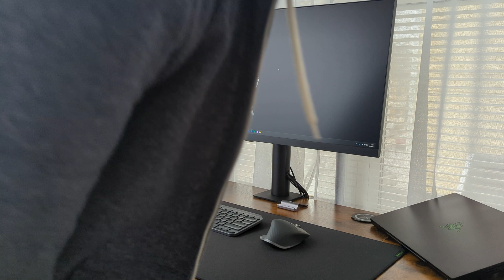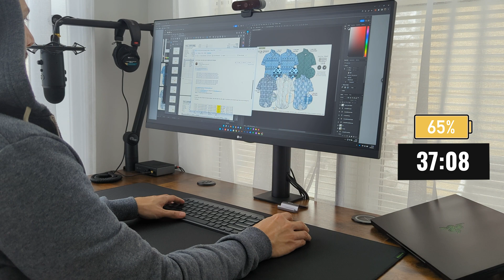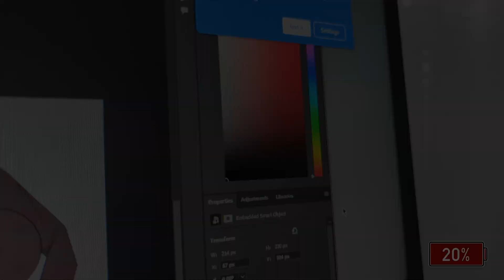Razer Blade 16 Battery Test 1: Real-World Scenario - Remote Work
A real-world scenario working from home as a creative professional, using Google's Chrome Remote Desktop to remotely access and directly work from my office computer.

00:00 Intro
00:48 Timelapse
02:05 Battery Drain Results
02:36 The Break Down

RZ09-0483UEJ4-R3U1
Dual UHD, FHD, Mini-LED Display
32GB of RAM
2TB of SSD Storage